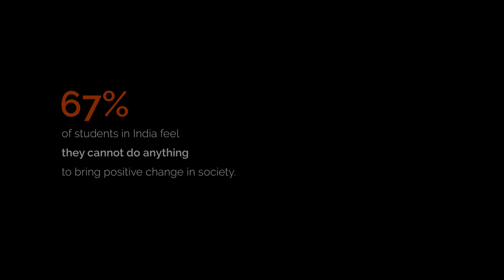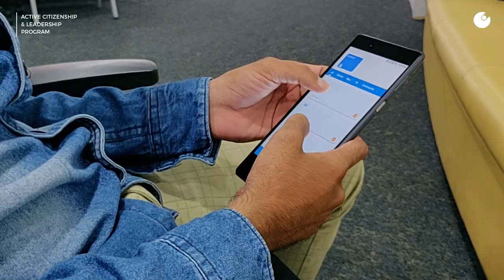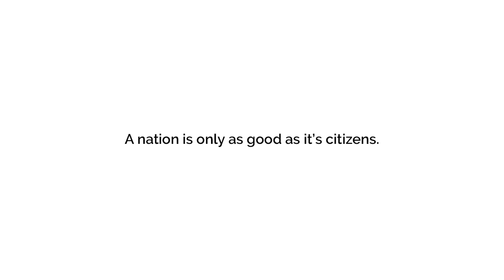Active Citizenship & Leadership Program | University of Commons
An Active Citizen is a leader and advocate for civic participation, brings community together and engage continuously with authorities, institutions to bring about change in society.

Through Active Citizen Fellows, UoC is nurturing mid school students to care about their community enough to change it. Fellows work with young citizens in schools, who in turn work with their parents & local communities to drive participation in democracy, market and civil society.